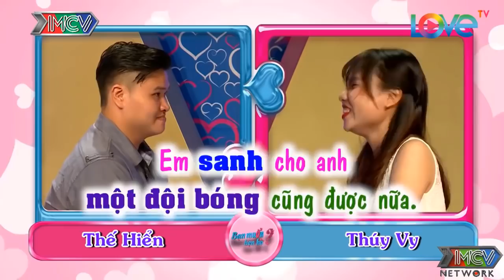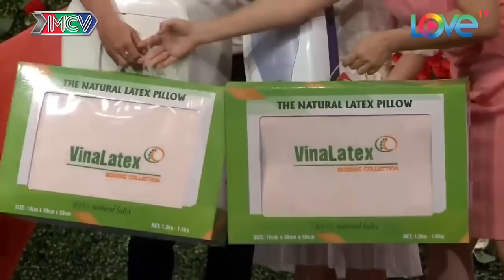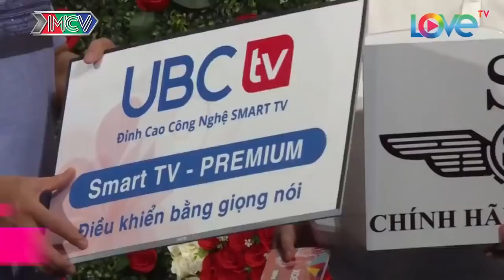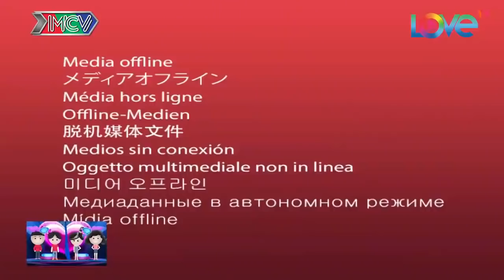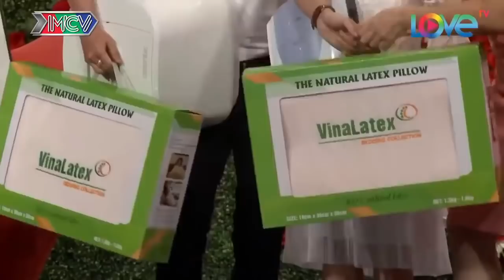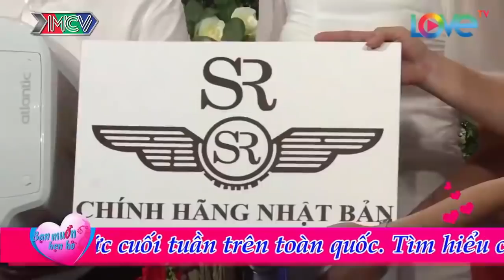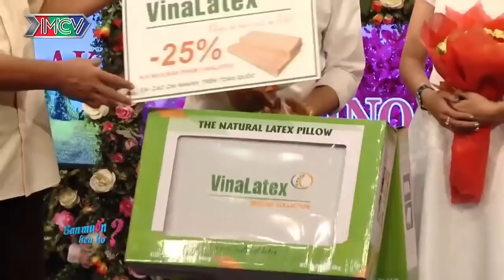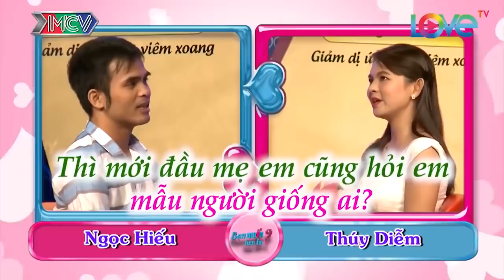Không Thể Nhịn Cười Khi Xem Chàng Cao To Đen Hôi TẤU HÀI Với Bà Mối Cát Tường | 69 CÁCH YÊU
69 Cách Yêu là trang cập nhật những chương trình hẹn hò, ghép đôi, mai mối hot nhất hiện nay BẠN MUỐN HẸN HÒ, HẸN ĂN TRƯA, VỢ CHỒNG SON, YÊU LÀ CƯỚI, MAI MỐI CÙNG NGƯỜI LẠ